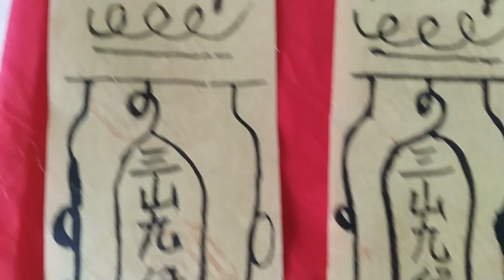Taoist Talismans - Talismans of San Shan Jiu Hou Xian Shi (三山九侯仙师)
Client was initially being recommended to keep a 'Taoist Bagua Jade' to help support him with his spiritual training but the price of a spiritually empowered 'Taoist Bagua Jade' was too steep for him to own at that time.

After few days of brain storming, finally, I (Taoist Sorcery Master - Email: ) introduced him to use the Secret Talismans of San Shan Jiu Hou Xian Shi (三山九侯仙师), in order to support him in his spiritual training, so that his 3rd eye abilities and his future spiritual abilities will continue to stay with him forever.

Wan Fa Zu Shi (万法祖师） is a very important deity for those who practice and perform Taoist Magical Skills. Taoist Sorcerers / Masters of certain Taoist Sects, such as Mao Shan Sect （茅山派), who operate Liu Ding Liu Jia Altar (六丁六甲神坛) , will  call upon him during sorcery rituals.

The Patriarch Of Taoist Magic Skills (万法祖师) is San Shan Jiu Hou Xian Shi (三山九侯仙師) - The Spiritual Master of Three Mountains & Nine Marquis. His full title is Tai Xuan Du Shen San Shan Jiu Hou Xian Shi (泰玄都省三山九侯祖师). His another title is Bing Ling Gong (炳灵公).

Read more about San Shan Jiu Hou Xian Shi (三山九侯仙師),